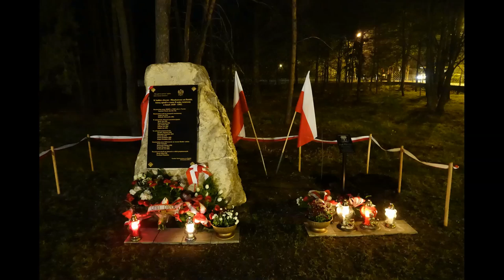Rodaczanie i Rodaki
26 kwietnia odbyły się uroczystości w parafii pw. Najśw. Maryi Panny, którym przewodniczył bp Grzegorz Kaszak. Był to dzień odpustu św. Marka, dlatego wierni spotkali się najpierw w drewnianym kościółku poświęconym Ewangeliście. Po procesji do kościoła parafialnego, ksiądz biskup udzielił sakramentu bierzmowania młodzieży z Rodak i Ryczówka. W czasie Mszy św. m.in. Hymn Światowych Dni Młodzieży Kraków 2016 śpiewał chór Rodaczanie. Po Mszy św. wsadzono Katyński Dąb Pamięci i poświęcona została tablica ku czci pomordowanych w czasie II wojny światowej.